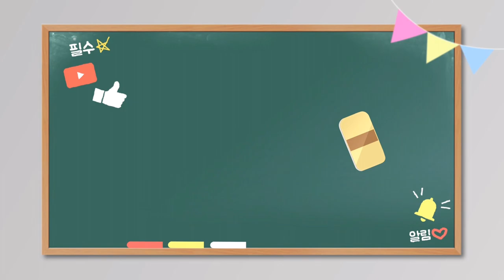2021 무지개노인대학#23 국학기공